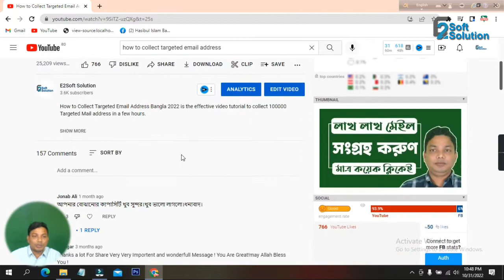ইমেইল মার্কেটিং টিউটোরিয়াল । Email Marketing Bangla Tutorial 2023 (Basic Guide)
In this video about, ইমেইল মার্কেটিং টিউটোরিয়াল & Email Marketing Bangla Tutorial 2023 (Basic Guide).

Email Marketing Steps:
1. Set your email marketing goals.
3. Choose an email marketing platform.
4. Create compelling email content.
5. Design mobile-responsive email templates.
6. Send targeted and personalized emails.
7. Monitor and analyze campaign metrics.
8. Optimize and refine your email marketing strategy.

ANTI-PIRACY WARNING:
This content's Copyright is reserved for Copyrighted by "E2Soft Solution". Legal action will be taken against those who violate the copyright of the following material presented!